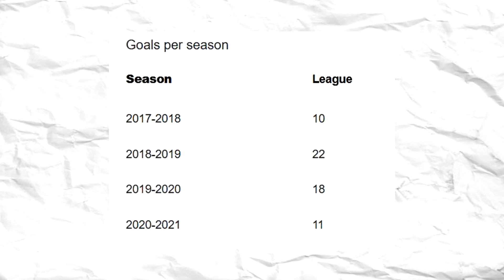Liverpool 20/21 Recap | " This Year Is Not Our Year "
Jurgen Klopp kata season ni liverpool dapat slot UCL dah macam Juara.

Terima kasih atas sokongan anda semua, Jangan lupa bantu dengan susbcribe channel ni.